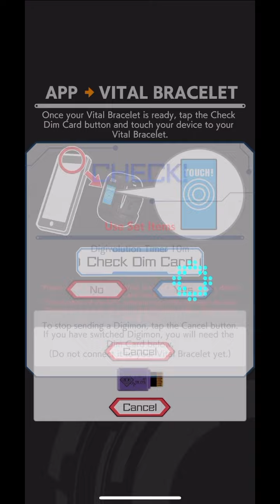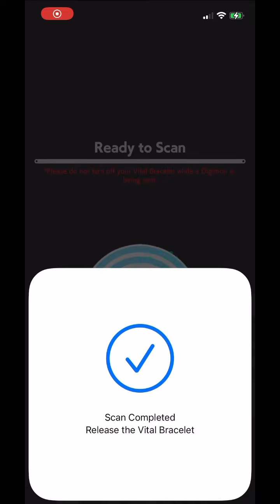Digimon Vital Bracelet Lab - Journal Log #78.1 Saberdramon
Digimon: Saberdramon セーバードラモン
DiM series: DiMCard HOLSTER Vol. 01 - Dynasty of the Evil
Additional Notes: Saberdramon really brings back nostalgia. As I have played Digimon World 1 many times, it was always fascinating to see the black Birdramon flying around. And back then it was not a Digimon raiseable, just an enemy NPC. Now on VB I can finally raise him, and his sprite doesn't disappoint.

Credits for Music:
THEMES - Bright
THEMES - Modern
THEMES - Simple